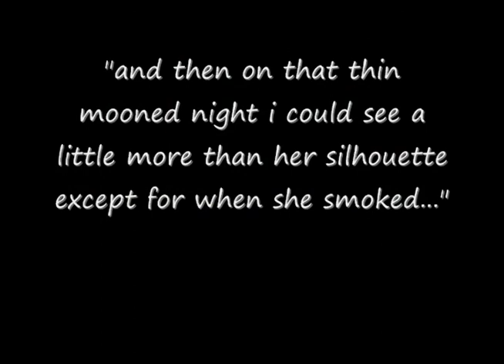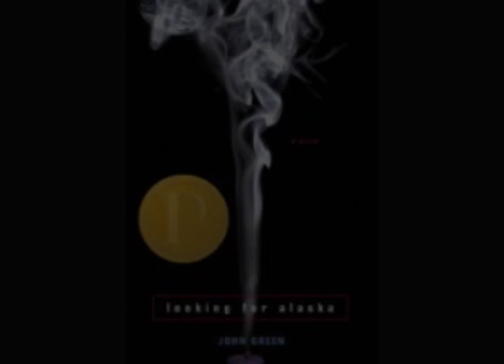Looking for Alaska by John Green book trailer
Looking for Alaska by John Green book trailer by Marissa and Morgan for notrequiredreading.com